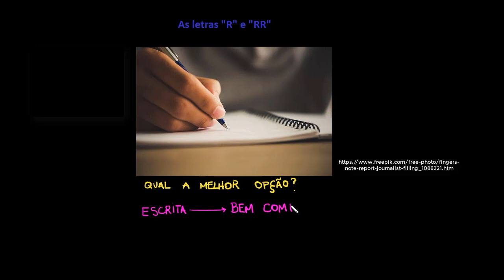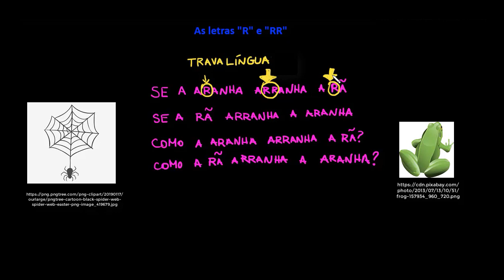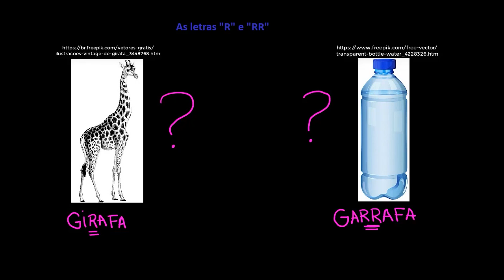As letras R e RR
Nesta videoaula, apresentamos uma distinção ortográfica importante: a das letras R e RR. São abordados os contextos em que essas letras aparecem, o som que elas têm nesses contextos e vários exemplos de palavras com essas grafias.